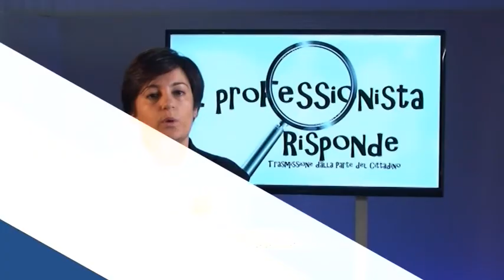Il Professionista Risponde: Biologo Alimentare - 4 Conserv Alimentare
Una produzione Teleregione Toscana